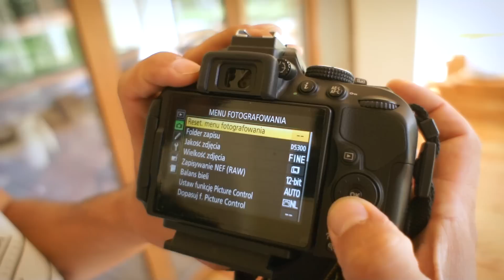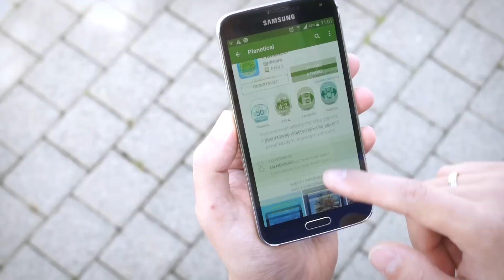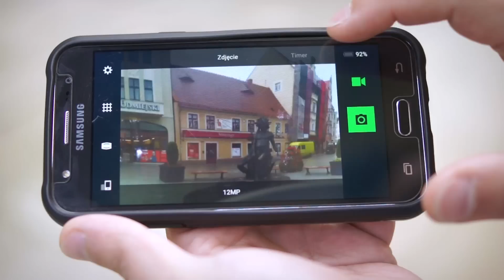5 sposobów na... ODJAZDOWE FOTKI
Dzisiejsze portale społecznościowe zalewane są tysiącami sweetaśnych fotek. Jak więc wyróżnić się wśród tego całego tłumu? Oto kilka propozycji, które mogą Was zainteresować.

EFEKCIARSKA PRZYSŁONA 0:26
WIELOKROTNA EKSPOZYCJA 1:12
MAŁA PLANETA 1:58
HYPERLAPSE 2:47
FOTOSTUDIO Z NICZEGO 4:02